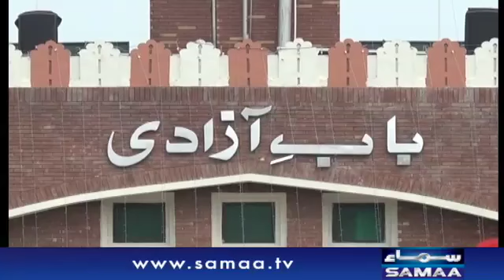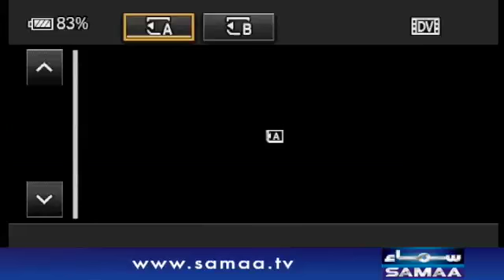Parade at Wagah Border on Pakistan Day | SAMAA TV | 23 March 2019